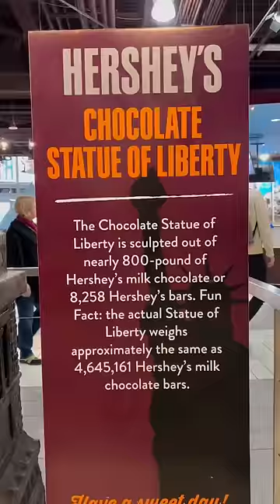Entré a la tienda de CHOCOLATE más grande del mundo 🍫😍🌎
M&M’s 🍫
📍3785 S Las Vegas Blvd
🕘 9:00am-12:00am